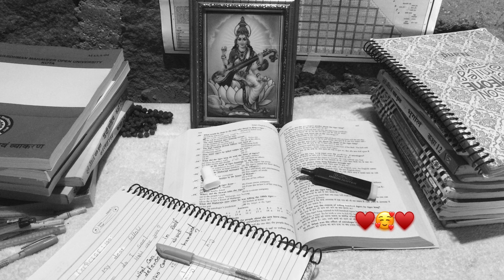Study status 📖 || bord exam status || study motivation status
Study status
Study motivation
Study motivation status
exam hindi song status
exam funny video
exam status
exam status for whatsapp
exam time don't distrub status
exam time status
exam time status for whatsapp
exam time status funny
motivation status
study status
study status whatsapp
study time
study time status exam time whatsapp status video

Note -  Please don't copyright my video. We make videos very hard

Tegs -
exam status
study status
exam funny status
exam time status
study status whatsapp
study motivation status
exam status kannada
aaj exam hai status
study whatsapp status
pharmacy status
exam khatam status
padhai status
aaj mera exam hai status video
exam comedy status
exam motivation status
exam whatsapp status
study time status
board exam status
book status
dil jude bina hi tut gaye whatsapp
exam funny status for whatsapp
exam whatsapp status kannada
exam wishes whatsapp status
exam status motivation
study lover status
army study status
dhadkane badh rahi hai exam status
exam song status
exam status funny for whatsapp
exam status video
exam whatsapp status tamil
hs exam status
kannada exam whatsapp status
study motivation
study song status
tomorrow exam whatsapp status
account exam status
all the best for exam whatsapp status
b pharma status
before exam funny video whatsapp
biology exam status
chemistry exam status
coming soon exam
commerce exam status for whatsapp
english exam status
exam all the best status
exam coming soon whatsapp status
exam emotional status